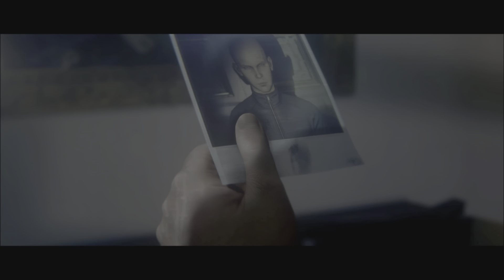Hitman 2 Zona De No Fumadores, Potencil Explosivo, Sospecha De Estornudo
Este video cubre los siguientes desafios, Zona De No Fumadores, Potencil Explosivo, Sospecha De Estornudo. Hitman 2 Otra Vida